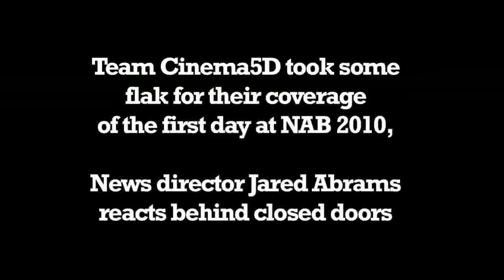Jared Abrams reacts to NAB comments on Cinema 5D.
The boys caught me bitching about some of the negative comments of our coverage of NAB 2010.